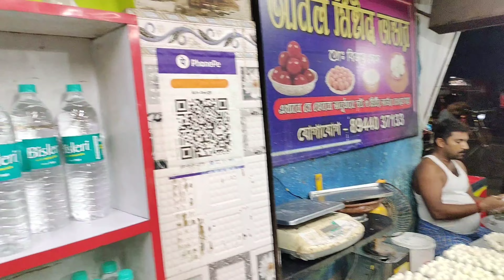বাড়িতে ফেরার পালা আমরা Ready আমাদের ব্যাগও Ready বাড়িতে ফেরার জন্য! কিন্তু কোনো মালদায় থাকতে হলো😔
বাড়িতে ফেরার পালা আমরা Ready আমাদের ব্যাগও Ready বাড়িতে ফেরার জন্য!